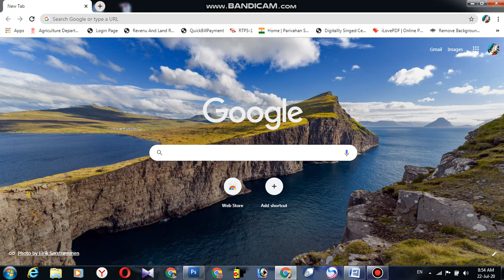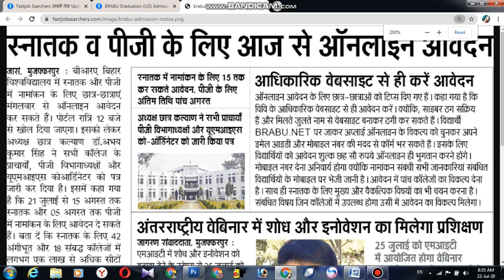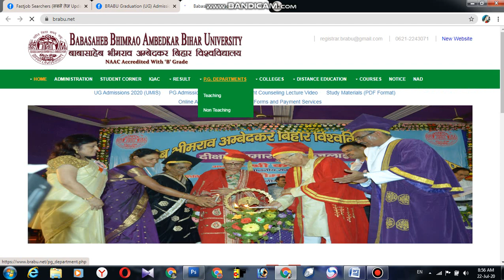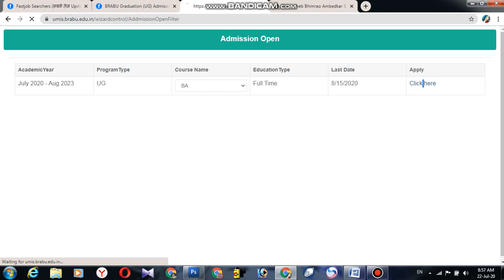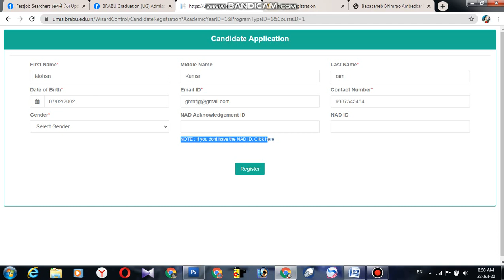BRABU Bihar University Muzaffarpur 2020 BRABU Undergraduate Admission Ba,Bsc,Bcom Session 2020-23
Babasaheb Bhimrao Ambedkar Bihar University
BRABU Undergraduate Admission Session 2020-23

Post Update:- 22/07/2020 | 07:16 AM

Post Title:- BRABU Graduation (UG) Admission Online Form 2020-23

Short Information:- Babasaheb Bhimrao Ambedkar Bihar University (BRABU) Is Invited Online Application Form For Taking Admission in Undergraduate/ Graduation/ Degree Course-TDC (B.A/ B.Sc/ B.Com) For Session 2020-23. Interested Candidates Read the Full Notification Before Apply.

Active Mobile Number
Scanned Photo in jpeg format
High School and Intermediate Mark sheet
Aadhar Card
Photo ID proof (for entering number)- Aadhar Card, Voter ID, Driving License, Passport, ID issued by Panchayat/ Block Office
Contact Wit

Some Importan